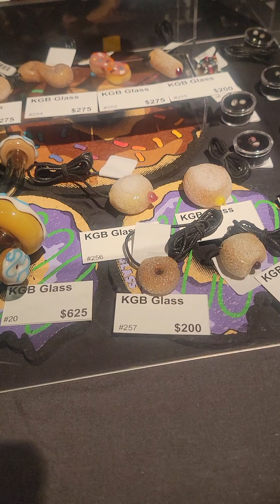Donut fest 11 Hosted by KGB & Sarah Marblesbee + Staffing by RiptideMainesmokeshop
shoutouts to all the people who stopped by it was packed this year! my mom got her first KGB donut!